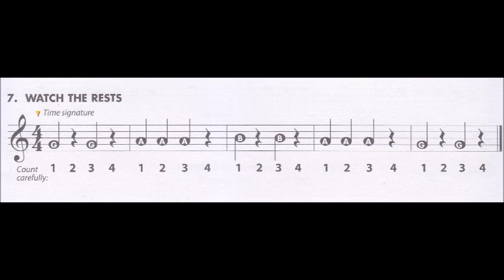07 FLAUTA DOCE BOOK 1